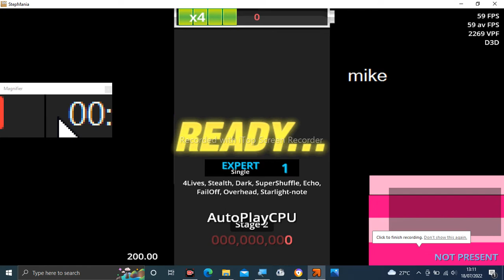Stepmania Audio - Put Your ******* Phone Down (Kobaryo's FTN-Remix)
Artist: remixed by Kobaryo
Label: HARDCORE TANO*C